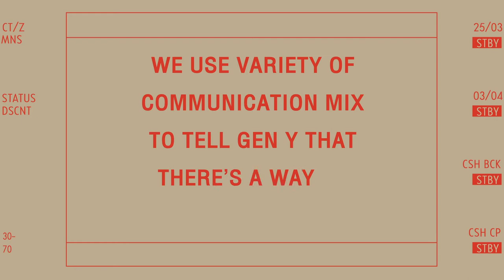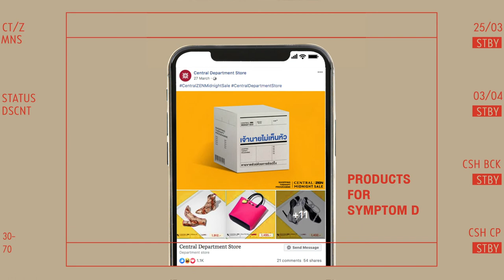Adman 2019 - SHOPPING THERAPY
DE04/003
DESIGN
AWARDS   : BRONZE
SUB-CATEGORY  : PUBLICATIONS/BRAND COLLATERAL/EDITORIAL DESIGN
ENTRY TITLE   : SHOPPING THERAPY
BRAND    : CENTRAL MIDNIGHT SALE
ADVERTISER   : CENTRAL DEPARTMENT STORE
ADVERTISING AGENCY : WOLF BANGKOK